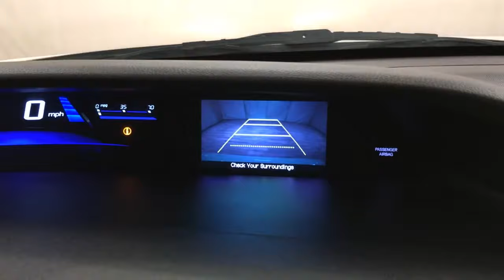2015 Honda Civic Sedan LX REAR CAMERA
Stock: 211014
Looking for a clean, well-cared for 2015 Honda Civic Sedan? This is it.

This vehicle is loaded with great features, plus it comes with the CARFAX BuyBack Guarantee. The CARFAX report for this 2015 Honda Civic Sedan LX REAR CAMERA highlights that it's a One-Owner vehicle, and for good reason. A One-Owner vehicle gives you the feel of owning a new vehicle without paying the new car price.

The less money you spend at the pump, the more money you'll have to spend on you. So why not consider this wonderfully styled, fuel-efficient Honda Civic Sedan. It's not a misprint. And the odometer isn't broken. This is a very low mileage Honda Civic Sedan. A rare find these days.

Beautiful exterior. Clean interior. This Honda Civic Sedan is so immaculate it is practically new.

More information about the 2015 Honda Civic Sedan:

For decades, the Civic has offered one of the best compact-car picks for those who want to keep their ownership costs low and plan to keep their cars a long time. The Civic is also one of the roomiest small sedans, with a surprisingly big interior, considering its smallish footprint. Top models can still be appointed with the works--including a navigation system and full leather upholstery--making the Civic feel more like a compact luxury sedan than an affordable commuter.

Strengths of this model include roomy interior, available gas/electric hybrid powertrain, improved standard features, responsive driving feel, and Sedan or coupe body styles